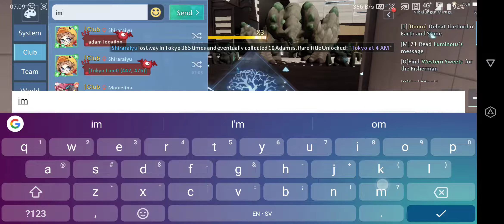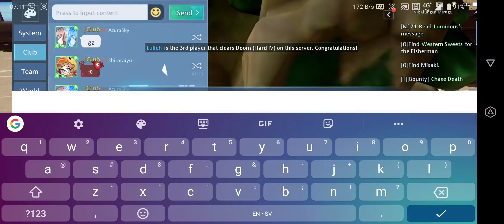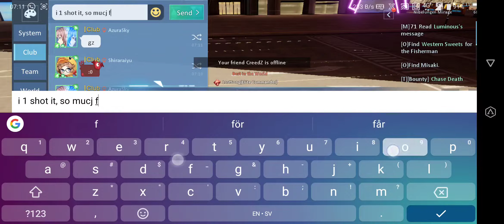[Dragon Raja] Lullehツ - SOLO Gunslinger Vs. Code- Doom(Challenge IV) *READ DESCRIPTION for INFO*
Hope you'll enjoy it and sorry for the raw footage. I thought of editing it and speed up the boring parts but it was uploaded directly from my phone so I thought I'll just leave it as it is, you can just skip the boring stuff.

Late night yesterday some Club mates started talking about some BM who managed to solo Doom IV. I was tired and it was 7 in the morning but I just couldn't help myself so I thought, why not.

I quickly skipped through a video that was linked to me and took note of the AoE on boss 1 (timing), as well as the 3X and 1X AoE on boss 2. Then I got bored and went inside. Quite disappointing I must say, and that's not me just being arrogant about it, maybe my rating is "too high"? Inititally I thought I'd have a really hard time having no immunity but rather a 50% DMG Reduction and a 30% PDMG reduction for mitigation.

The first boss was a bit scary, I did get low there for a moment. And the targetting button acting up as always didn't help (please fix this Tencent (whatever is closest to the middle of the screen ie. what you're looking at should be targeted)). Second boss wasn't as bad as I thought. I also managed to derp on my damage reduction just before 3X (or was it 1X)? Either way, it totally failed and I had to run away instead, which also worked.

Last boss, not much to add here. Except my rotation got very messed up which is a bit embarrasing but ah well, it died... :)

Server: S7-Summer Night
Code: Doom
Difficulty: Challenge
Level: 4
Rating: 60k

"Dragon RAJA" is a next-generation RPG mobile game developed by Zulong Entertainment. The game production team is assembled and deeply participated by the top engine manufacturer Epic Games. The UE4 engine technology capability is maximized to create a gorgeous and multi-national scene for this mysterious masterpiece. In the game, there are rich environmental changes such as day and night, rainy weather, etc., giving players a real feeling of being in the real world.

Game features:
- Incorporate whole lighting scene technology, film level screen rendering

► Friend Recruit Code: YWQURCCL (Enter when creating a new character)